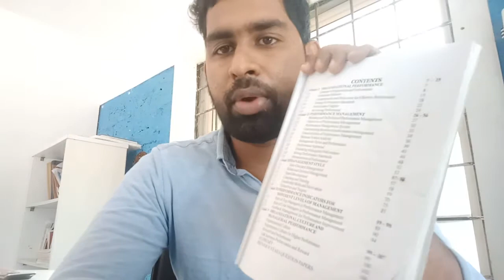perfomance management (part 1)